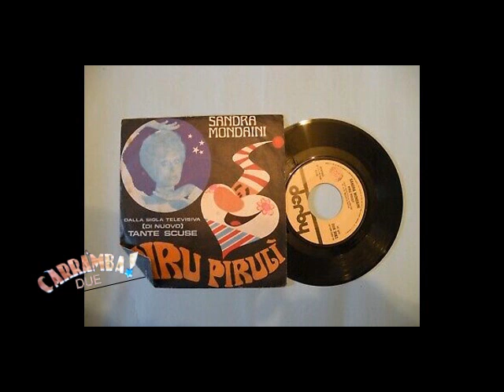Sandra Mondaini 👱‍♀️& Raimondo Vianello👨‍🦲 Piru Piruli' 💏By Mario & Luca D'Andrea Carrambauno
🤵 Audio Con Foto 📸
Visitate anche i canali
Canale Esclusivo Dedicato a Raffaella Carrà